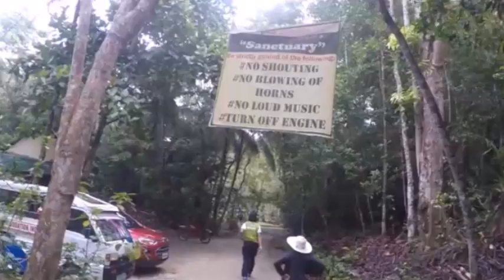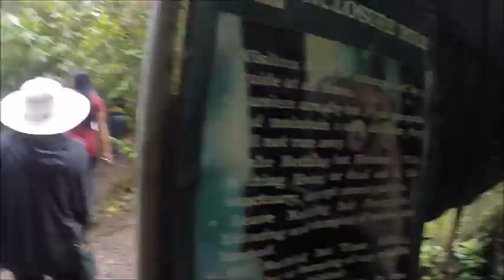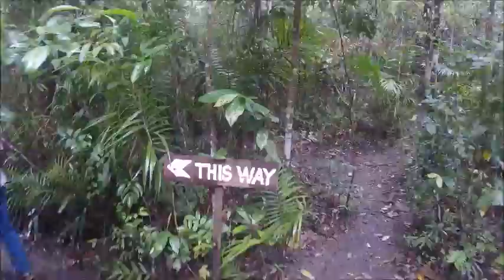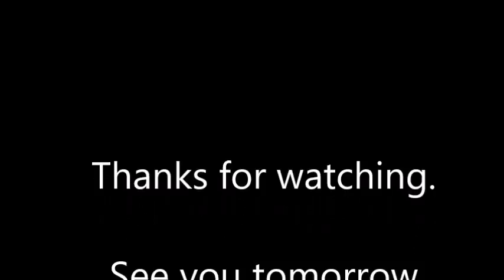Bud Brown in Bohol - Part 2/5 - Tarsier Sanctuary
"A sanctuary near the town of Corella, on the Philippine island of Bohol, is having some success restoring tarsier populations. The Philippines Tarsier Foundation (PTFI) has developed a large, semi-wild enclosure known as the Tarsier Research and Development Center. Carlito Pizarras, also known as the "Tarsier man", founded this sanctuary where visitors can observe tarsiers in the wild. As of 2011, the sanctuary was maintained by him and his brother. The trees in the sanctuary are populated with nocturnal insects that make up the tarsier's diet." Philippine Television Appearances